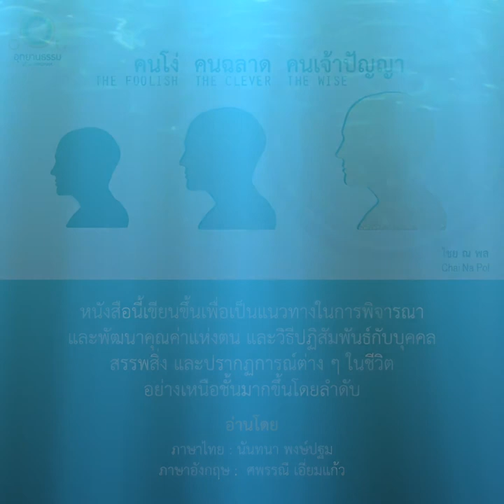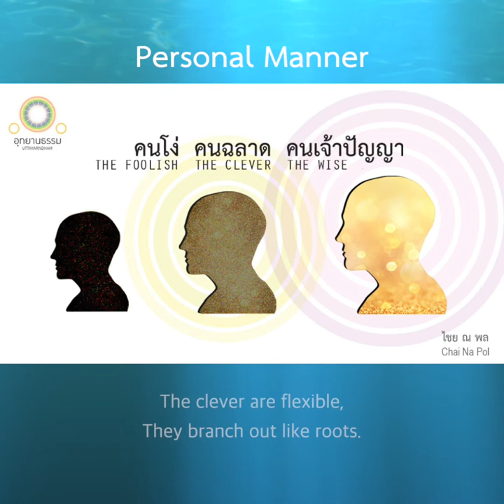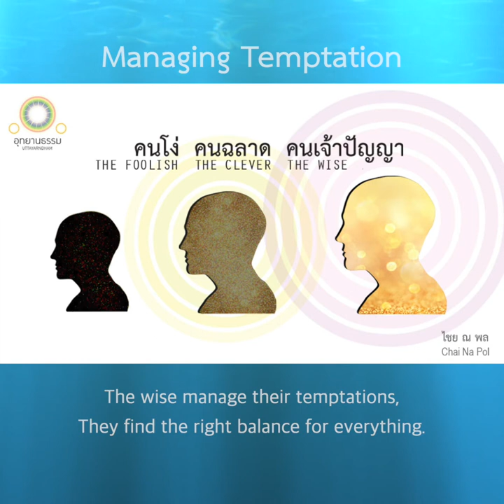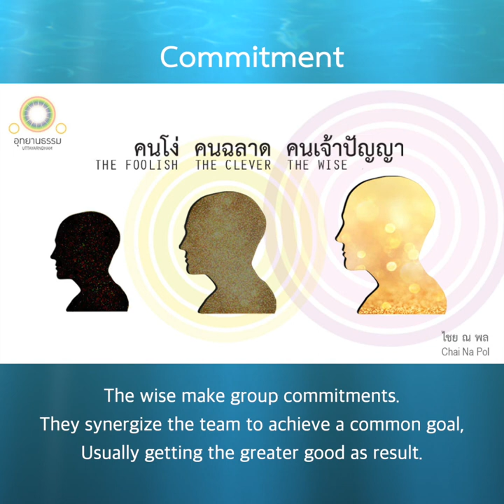031-033 จรรยามรรยาท การบริหารสิ่งเร้า พันธสัญญา | Personal Manner, Managing Temptation, Commitment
คนโง่ คนฉลาด คนเจ้าปัญญา

The Foolish The Clever The Wise
By Chai Na Pol

ว่าด้วยจรรยามรรยาท

คนโง่ แข็งกระด้าง
จึงล้มเหลว
ดั่งเปลือกไม้ร่วงหล่นลงสู่ปฐพี

คนฉลาด ยืดหยุ่น
จึงกระจายตนไปได้ในสถานการณ์ต่าง ๆ
ดั่งรากไม้แผ่ซ่านไปในผืนปฐพี

คนเจ้าปัญญา อ่อนโยน
จึงเจริญงอกงาม
ดั่งยอดไม้ที่พุ่งขึ้นสู่ที่สูง

Personal Manner

The foolish are brittle,
They fall apart like bark.

The clever are flexible,
They branch out like roots.

The wise are tender,
They grow to the highest points like treetops.

ว่าด้วยการบริหารสิ่งเร้า

คนโง่ มักไหลตามสิ่งเร้าที่เข้ามายั่วเย้า
จึงเหลวไหลแปรปรวนไปไม่รู้จบ

คนฉลาด มักปฏิเสธสิ่งเร้าที่เข้ามายั่วเย้า
จึงเป็นตัวของตัวเองอย่างมาก แต่คับแคบอย่างยิ่ง

คนเจ้าปัญญา นิยมบริหารสิ่งเร้าที่เข้ามายั่วเย้า
จึงสามารถกลั่นหาประโยชน์จากทุกสิ่งในทุกสถานการณ์

Managing Temptation

The foolish follow their temptations,
Their minds are always provoking.

The clever control their temptations,
They become self-inhibiting.

The wise manage their temptations,
They find the right balance for everything.

ว่าด้วยพันธสัญญา

คนโง่ ไม่กล้าให้สัญญาใครแม้กับตนเอง
จึงไม่ได้รับความเชื่อถือแม้ต่อตนเอง

คนฉลาด รับปากเรื่อยไปในทุกเรื่อง
ต้องเพียรพยายามทำตามสัญญาด้วยความเหนื่อยยาก
ทำได้บ้าง ไม่ได้บ้าง ได้รับความเชื่อถือบ้าง ไม่เชื่อถือบ้าง

คนเจ้าปัญญา ชวนทุกคนที่เกี่ยวข้องร่วมพันธสัญญา
จึงได้พลังร่วมของส่วนรวม
ที่จะขับเคลื่อนภารกิจไปสู่ความสำเร็จ

Commitment

The foolish dare not make any commitments
And try to avoid all responsibilities;
They are unreliable even to themselves.

The clever make many commitments,
Some achievable and some not,
Making the clever sometimes trustworthy and sometimes not.

The wise make group commitments.
They synergize the team to achieve a common goal,
Usually getting the greater good as result.